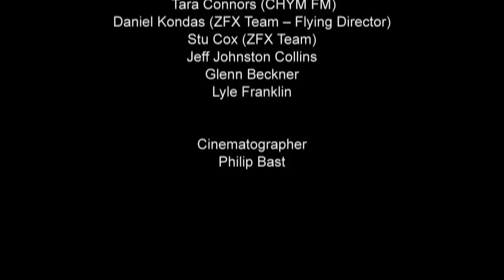Learn to Fly Like Mary Poppins!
Tara Connors from CHYM FM has a lesson in flying with the ZFX Team, including the Mary Poppins Flying Director, Daniel Kondas.